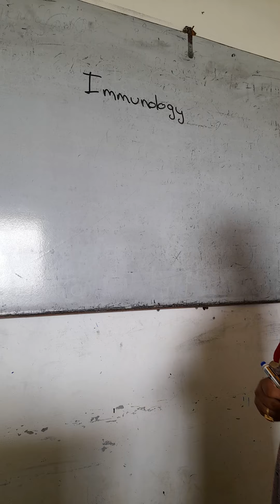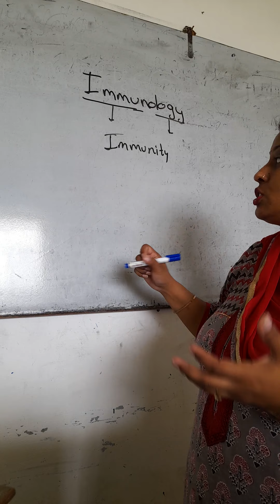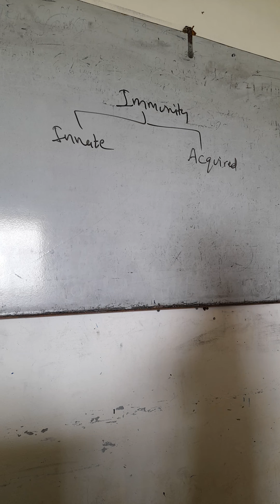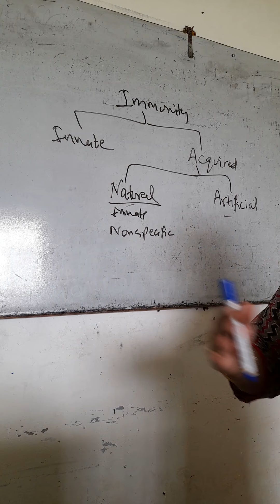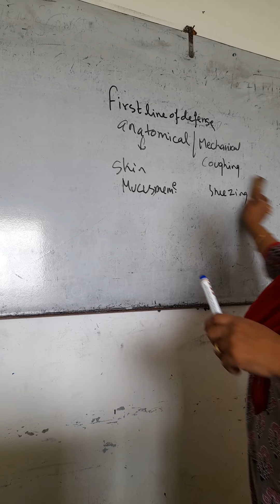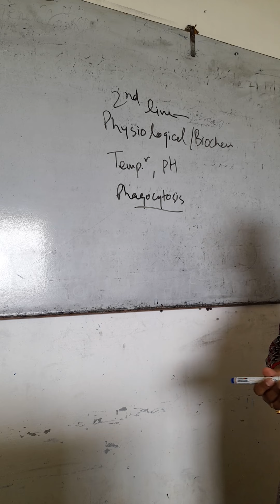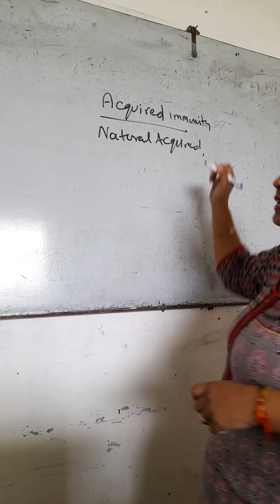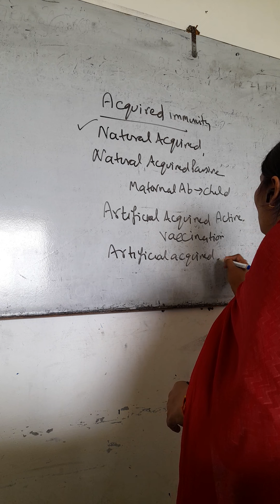Immunity (Immunology,Innate and Acquired immunity)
Immunology and immunity.